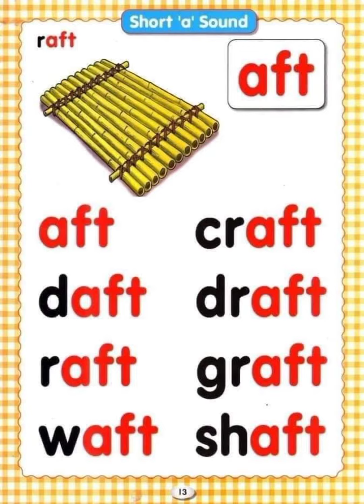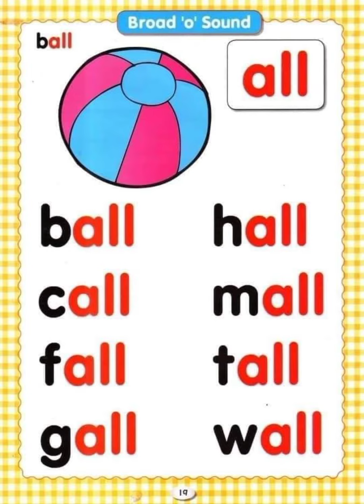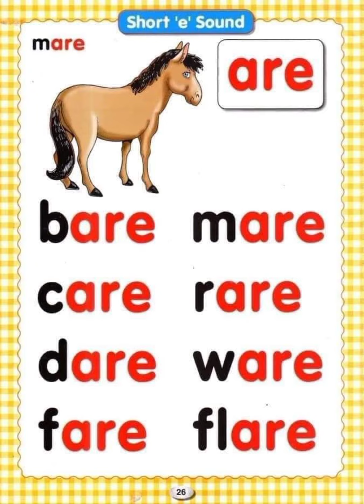All Sounds Of words use in sentences (Shorts,Broad, Long) Sounds very easy to use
Educational Learning! Encourage playful learning which inturn build intelligence.